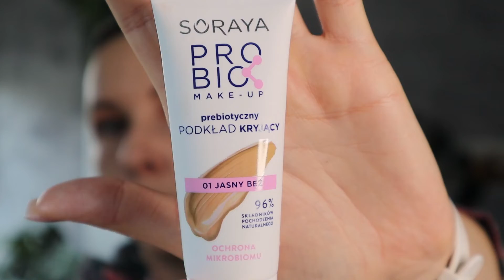SORAYA PROBIO MAKE-UP PREBIOTYCZNY PODKŁAD KRYJĄCY - TEST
W dzisiejszym odcinków przetestujemy sobie kolejną nowość do makijażu. Tym razem będzie to podkład prebiotyczny od marki Soraya, który zapewnia doskonałe krycie niedoskonałości bez efektu maski i utrzymuje się na twarzy cały dzień. Czyżby? Przekonajmy się.

Film stanowi utwór, podlegający ochronie na podstawie ustawy o prawie autorskim i prawach pokrewnych. Nieuprawnione lub niezgodne z poniższymi zasadami wykorzystanie filmu narazi sprawcę na konsekwencje prawne. Autorskie prawa osobiste oraz autorskie majątkowe do filmu przysługują autorce. Kopiowanie i wykorzystywanie filmu bez wiedzy autorki jest niezgodne z prawem autorskim i podlega karze.